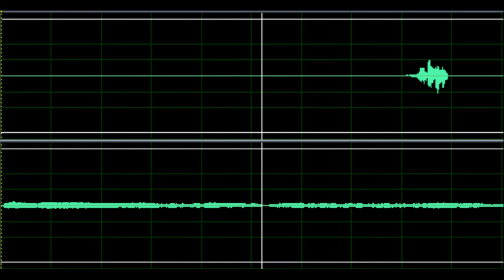Isn't This Where We Came In? Dialog in PF The Wall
The gap between the last song and the first song on The Wall is bridged and the volume is adjusted so you can hear them say "Isn't This Where We Came In?". I boosted the voice on the last song 20db and the 1st song 30db and the music 10db on the 1st song because the volumes didn't match. It sounds correct to me after mixing together. I wanted the voice louder than it would be with the music so that you could clearly hear what was said.